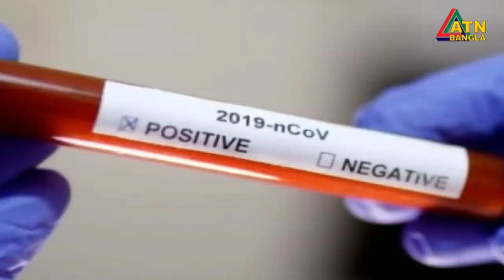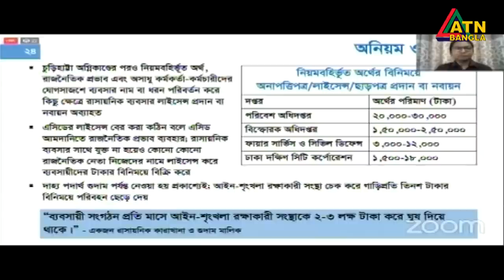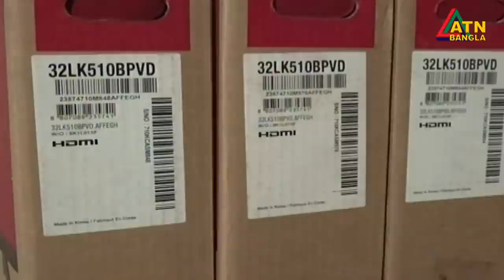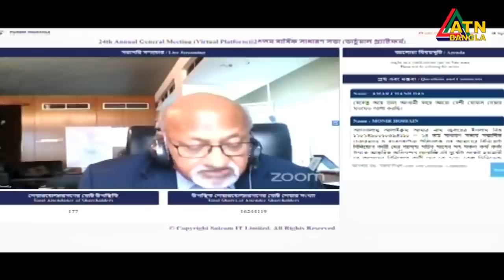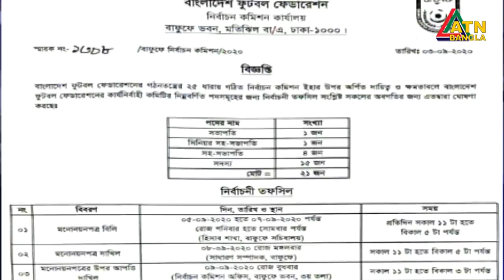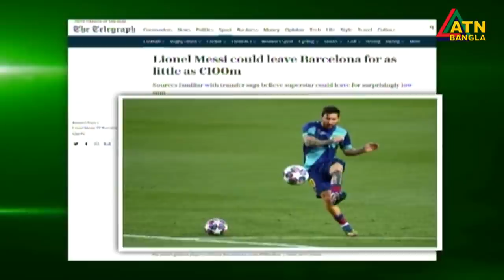এটিএন বাংলা রাত ১০টার সংবাদ । 03.09.2020 | ATN Bangla 10 PM News